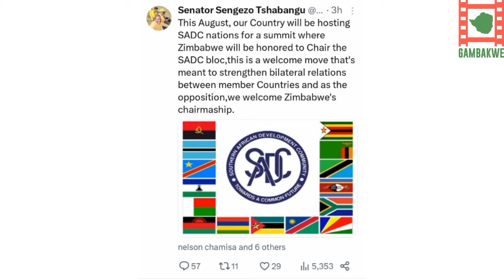Sengezo Tshabangu Favours Mnangagwa's SADC Chairmanship.